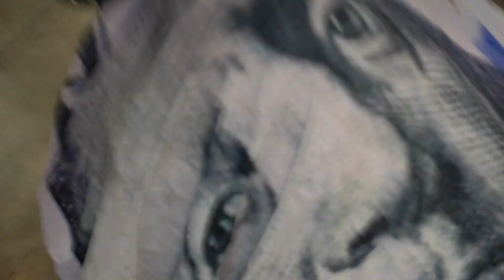Low Taper | Beginner Barber Tutorial